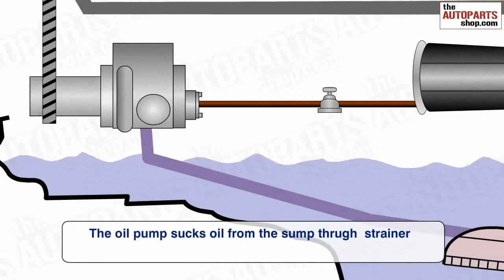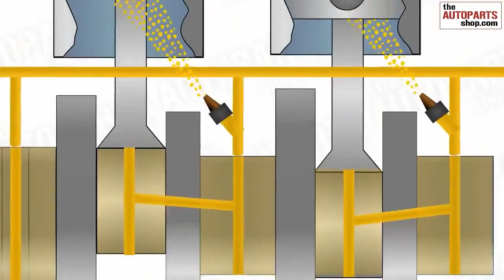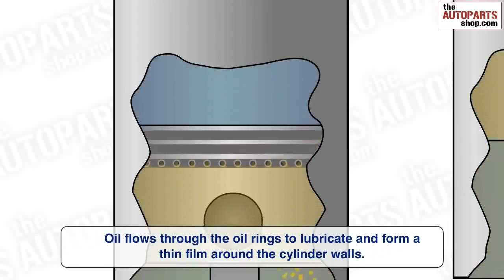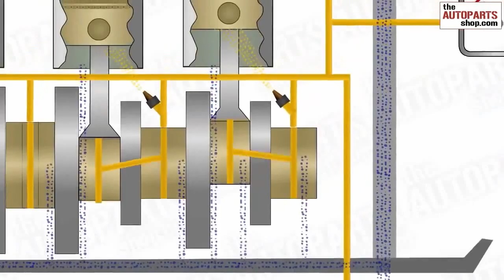How Engine Lubrication System Works